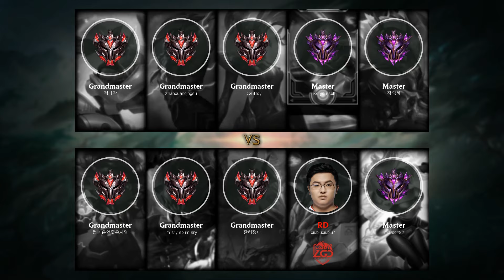Rek'Sai Jungle vs Olaf - KR Grandmaster Patch 9.13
RekSai Jungle played by im sry so im sry, KRGrandmaster 373 LP.

- Runes: 00:18 (Conqueror)
- Damage dealt: 31:33
- Ability & Build: 31:22
- Skin: Classic Rek'Sai